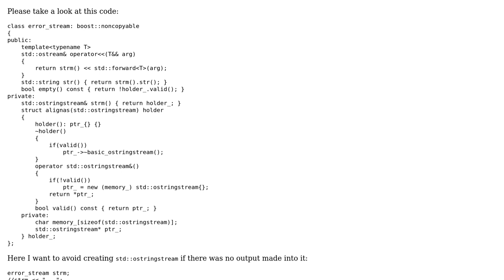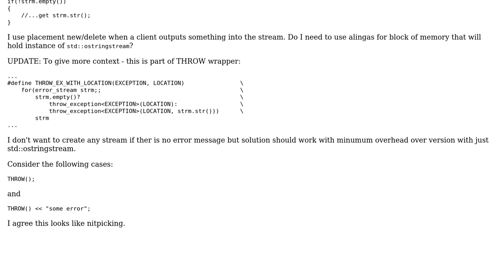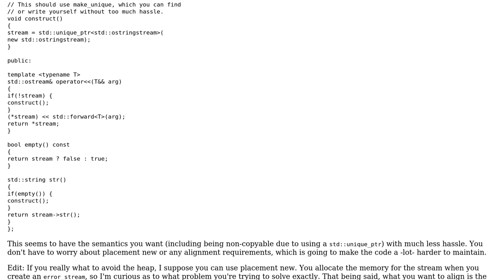Code Review: Correct usage of alignas in std::ostringstream wrapper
With thanks & praise to God, and with thanks to the many people who have made this project possible! You are responsible for your own actions.